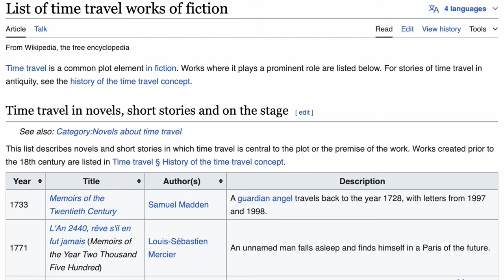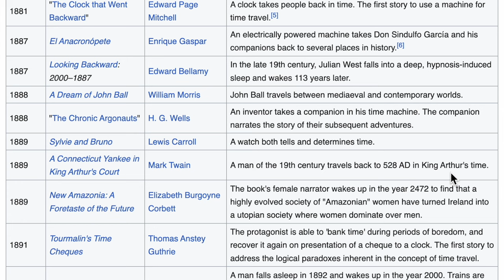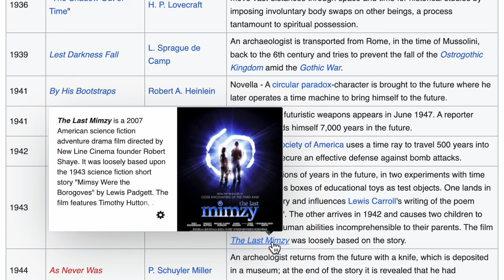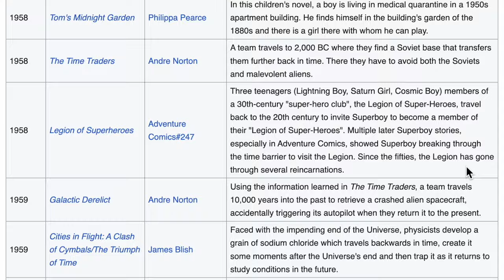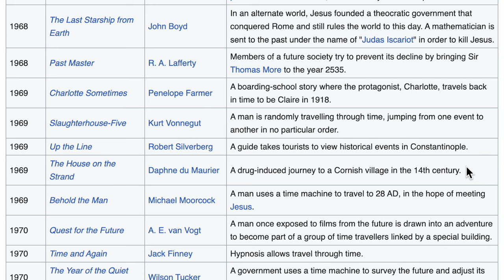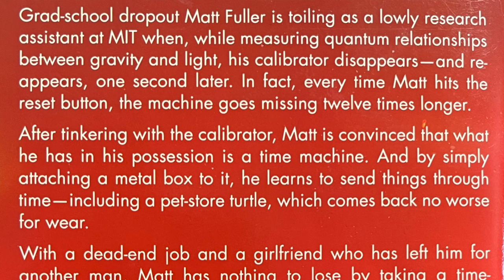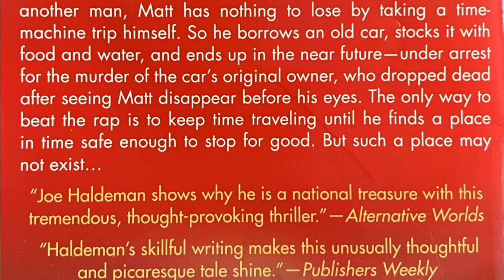What if time travel was only forward and exponential? The Accidental Time Machine by Joe Haldeman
Brief survey of time travel literature and a review of The Accidental Time Machine by Joe Haldeman 2007.

Channel:        @vintagesf